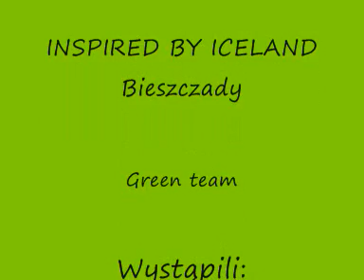Inspired by Iceland_ green_ bieszczady